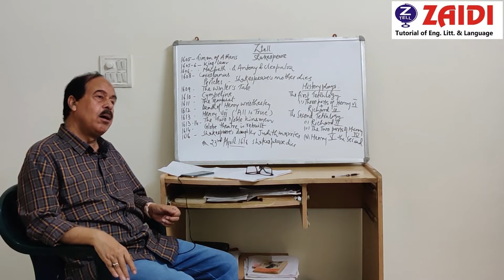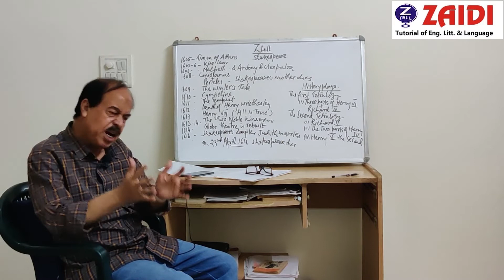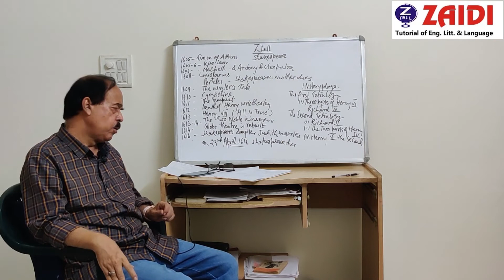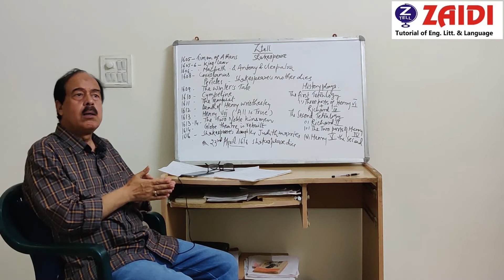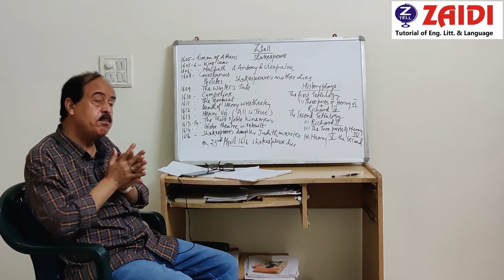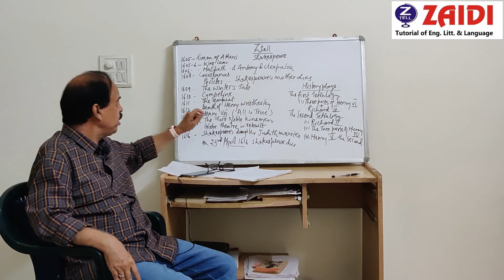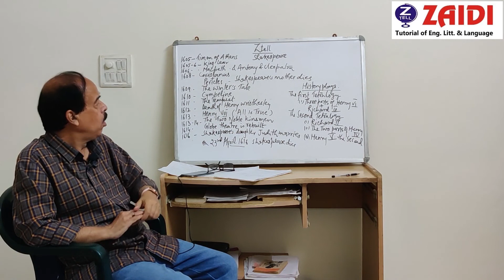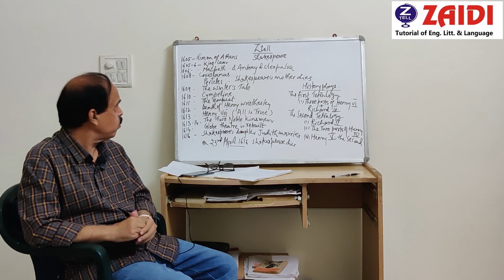PGT & TGT Shakespeare part 2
Zaidi Tutorial Of English litt. & language We have been serving and preparing the students for the competitive exams for the last 42 years.